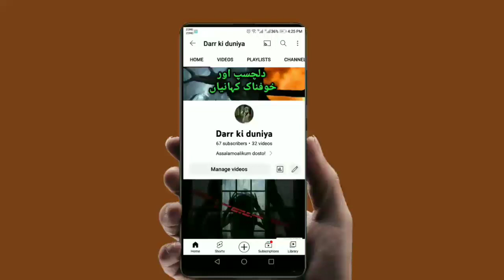Jinnat ki Shadi Aur Wo Raat | Horror Stories in Hindi | @HorrorStoriesHindiUrdu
If you have any kind of horror story so please Share your experience with us on our WhatsApp number

Summer SpeciaL Horror Stories Horror Stories in urdu
DarkFiles
Urdu Adudio Stories
Audio Stories
HorrorStories
Peranormal Attack
urducentervoice
Jinnat stories
bhootiya kahani
True horror stories in United States
most horror stories
urdu hindi
scarypumpkin
wohkiahai
sajjadsaleemdiaries
mmtv hindikahaniya hindihorrorstories horrorandsuspensestoriesforyouth
reality tv
Pursrar dunia
Sayya
Cheekh
Belly animations
Bhootpasta
Fear Files
Anhoni
Aahat
Zee horror Show
AsaibZada
Collage Animated Horror Stories KhofnakKahaniyan VillagehorrorStories
UrduhorrorStories
Jinn Stories
Witch Stories
khoni Week
Khofnak Kahaniyan
Horror Stories
Ghost Stories
Witch Tales
Horror Dark Nights
Sachi Kahaniyan
Khoof
Village Horror Stories Naqabil.e.Faramosh Naqabil.e.faramosh Waqiyat in Urdu Bolti Kahaniyan Urdu Horror Stori social media handler